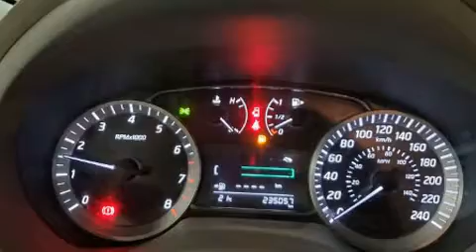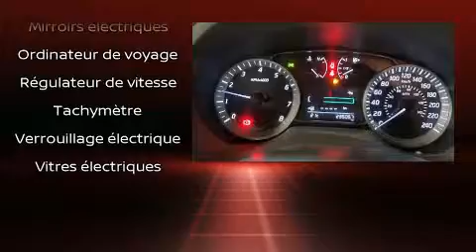2013 Nissan Sentra SV in Montréal, QC H3H 1M4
La perfection de conduite, c'est la Nissan Sentra 2013. Cette berline 5 passagers repr��sente une valeur exceptionnelle. Gr��ce �� la souplesse de son moteur 4 cylindres de 1,8 litres, les passages de vitesses se font tout en douceur, vous b��n��ficierez aussi d'une exp��rience de conduite confortable et pr��visible. Parmi les principales caract��ristiques on retrouve une banquette arri��re rabattable, l'ouverture automatique de la glace du conducteur, un compte-tours, des essuie-glaces intermittents, un ordinateur de bord, un afficheur de la temp��rature ext��rieure, des si��ges baquets �� l'avant, et un climatiseur. Vous et vos passagers appr��cierez la sonorit�� de la cha��ne st��r��o, qui comprend une lecteur CD et une connexion MP3, et 4 haut-parleurs parfaitement positionn��s. En cas de retournement, les rideaux lat��raux se d��ploient, ce qui procure une protection accrue aux occupants des places d'extr��mit��. Venez profiter d'une agr��able exp��rience d'achat: nous avons de l'humour et nous offrons toute l'information qui vous permettra de prendre une d��cision ��clair��e, sans pression. N'h��sitez pas �� nous appeler.